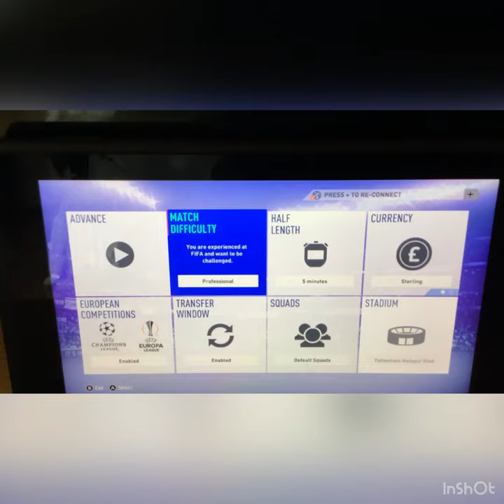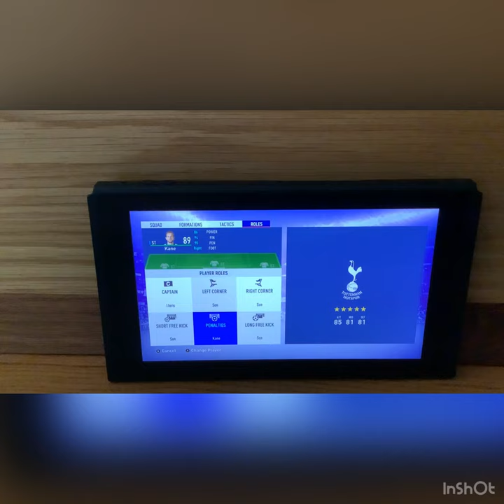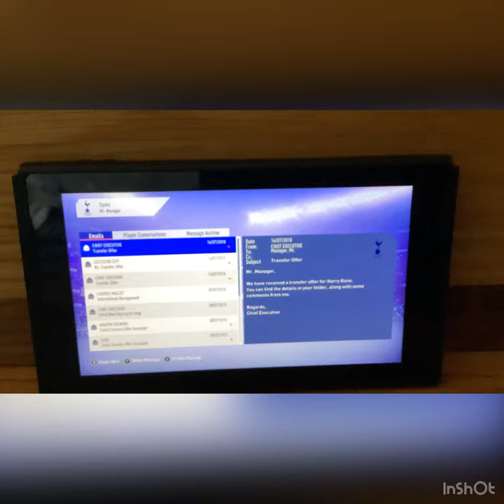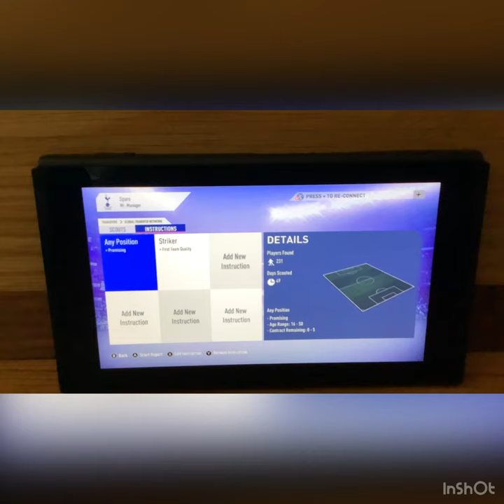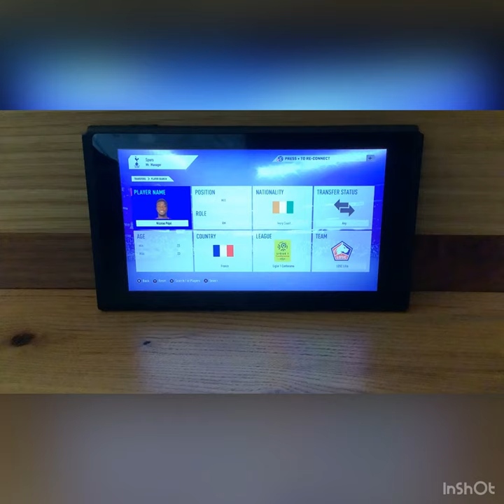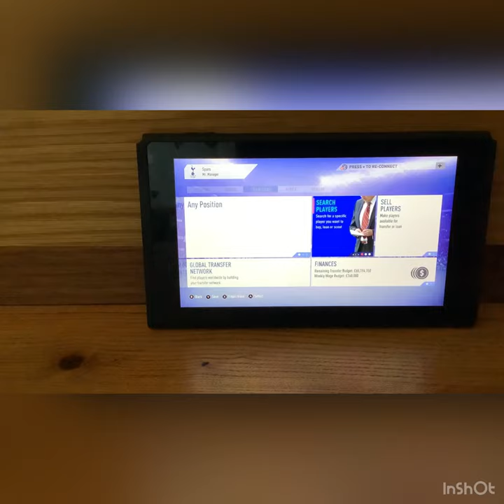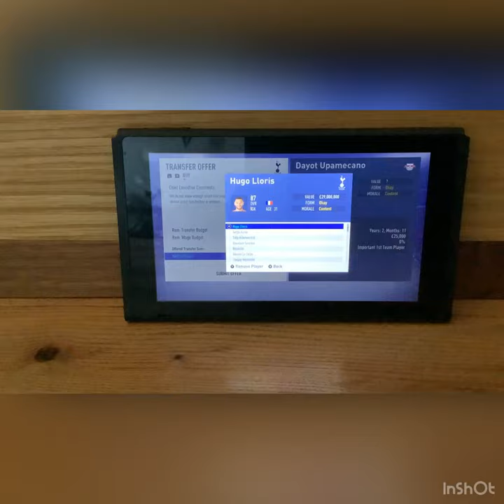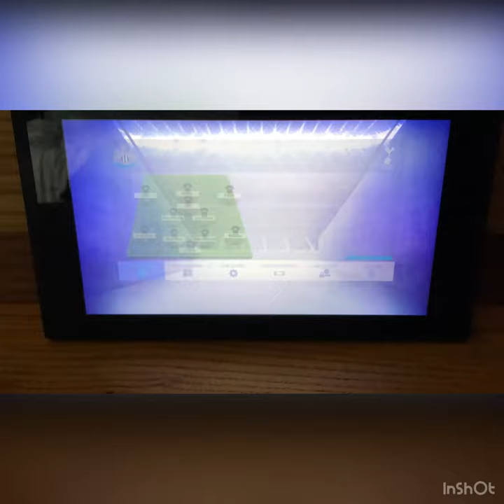We Signed Kasper Dolberg From Ajax!! FIFA 21 CAREER MODE #1